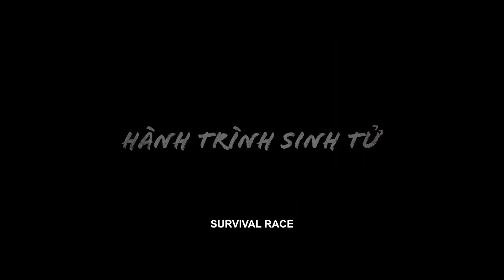Trailer Phim "Bến Phà Xác Sống" | Khởi Chiếu 01/09/2023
Là phần tiếp theo Cù Lao Xác Sống, Bến Phà Xác Sống tiết lộ hành trình mới về cuộc tháo chạy của Công và những người bạn khỏi sự tấn công của đại dịch Zombie, đồng thời úp mở về tình tiết liên quan đến sự biến đổi của chủng xác sống mới.

Nhóm người của Công (Huỳnh Đông) trốn tránh sự bùng phát của dịch bệnh và cố gắng chạy đến chuyến phà cuối cùng ở vùng hạ lưu sông Mekong. Thế nhưng, trong quá trình chạy trốn, họ một lần thất lạc khi xuất hiện sự biến chất và phá bĩnh của Diễm (Ốc Thanh Vân) khiến nhóm người buộc phải tách ra. Và cuộc tấn công của Zombie đổ bộ cù lao, đối mặt giữa sống và chết, các nhân vật nhận ra không phải dịch bệnh, chính sự tồn tại của tính ích kỷ và oán hận mới là thứ đẩy họ vào những thử thách sống còn.